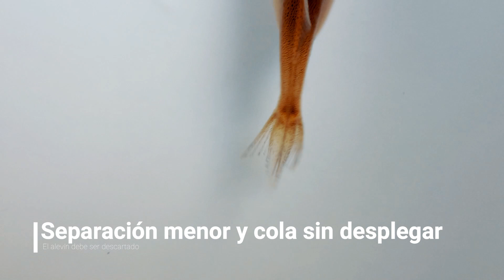¿Cómo seleccionar alevines de goldfish?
La selección de alevines te ayudará a poder mantener el linaje de tus goldfish, esta actividad es de vital importancia en la crianza de alto grado.

¿Quieres aprender más sobre el cuidado de los alevines?
En mi e-Book te comparto toda la información que necesitas para poder hacer prosperar a tus alevines, desde cuidados y nutrición hasta un seguimiento en cada semana.

Sucríbete a nuestro boletínde E-mail y recibe totalmente Gratis nuestra Guía: ¿Cómo cuidar goldfish saludables?